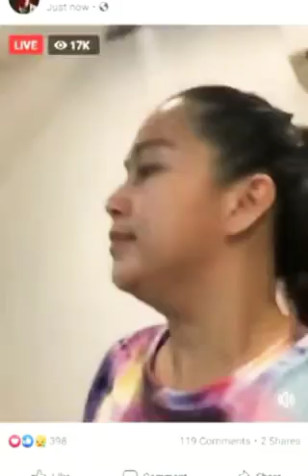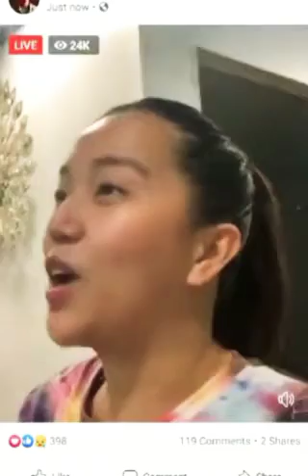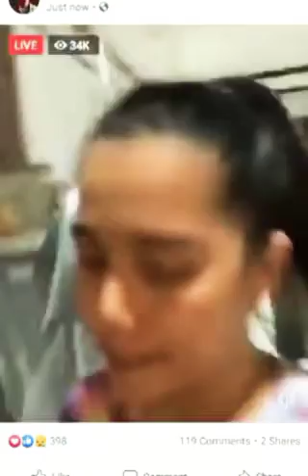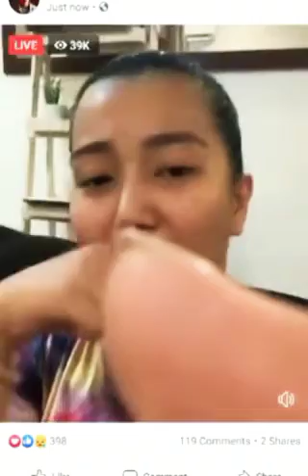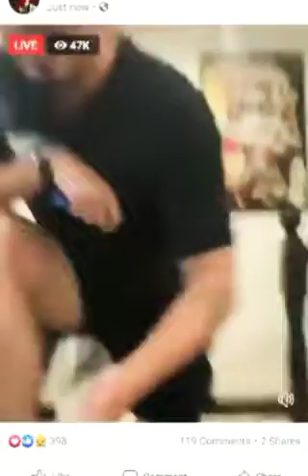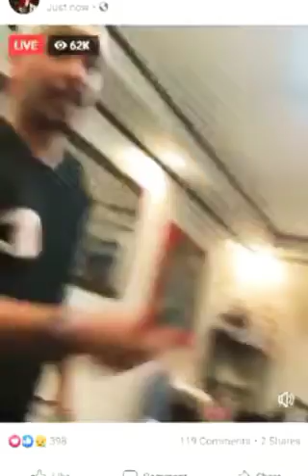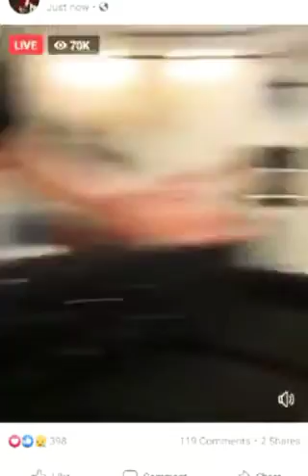Tim & China live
anyare mga idols...